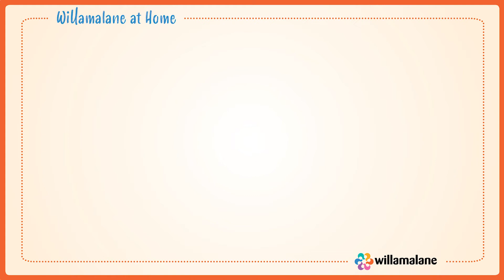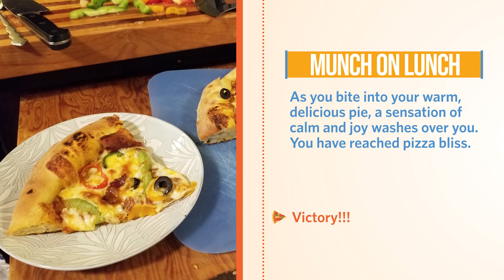A Quest to Create the Ultimate Pizza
The power is in your hands. Will you accept the challenge?